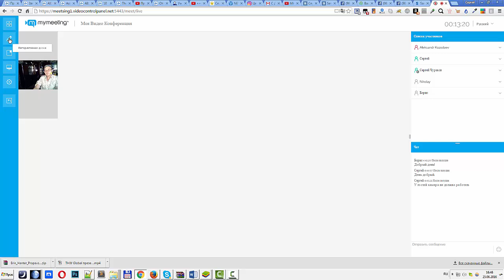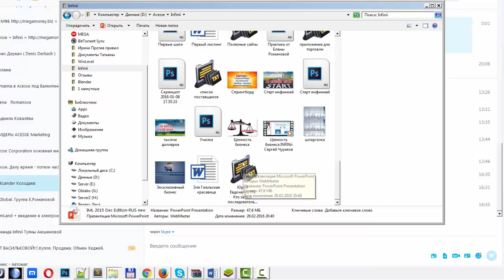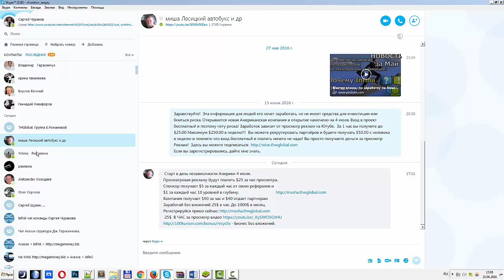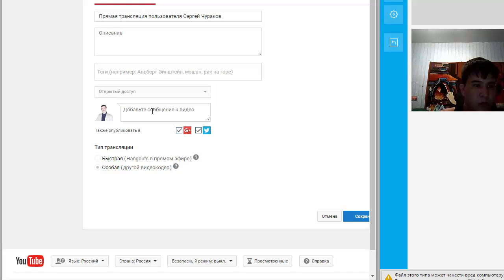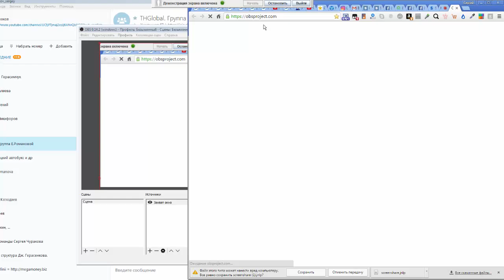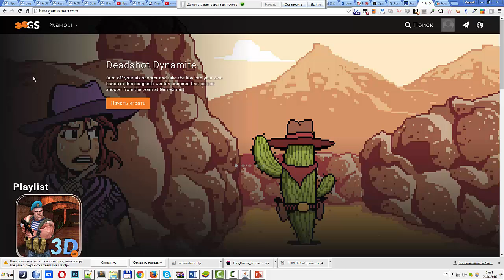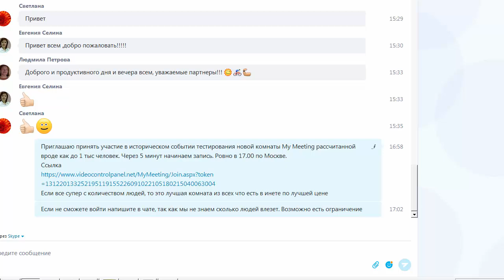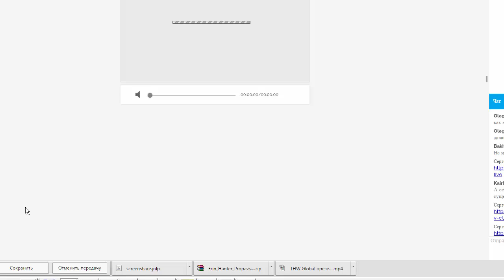Тестируем работу My Meeting - Лучшая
Теперь VideoMeet предлагает MyMeeting - самую передовую платформу видеоконференций сегодня на рынке.

VideoMeet был полностью обновлен при помощи нового сервиса My Meeting, который перенесёт ваш онлайн видео опыт на совершенно новый уровень.

Оставайтесь на связи с людьми, которых вы любите и о которых заботитесь. Это семья и друзья. Это жизнь. Это связь. С VideoMeet вы всегда на связи.

Встречайте и делитесь вашим жизненным опытом с друзьями и семьёй. Проводите деловые встречи, тренинги или трансляции до 1000 человек по всему свету.

Кастомизируйте ваш видео коммуникационный опыт с яркими цветами и персонализированными профилями, вы также сможете добавить ваш собственный логотип. Используйте функцию демонстрации экрана и виртуальную доску для презентаций в режиме реального времени. Не требуется программного обеспечения для установки. Это видео сервис будущего.

VideoMeet. Поделись своей историей.

Перейдите на для получения дополнительной информации.

ID 122924

За более подробной информацией обращайтесь любым способом:

skype: churakov_sergey
Сергей Чураков